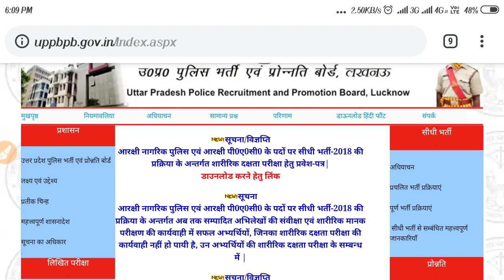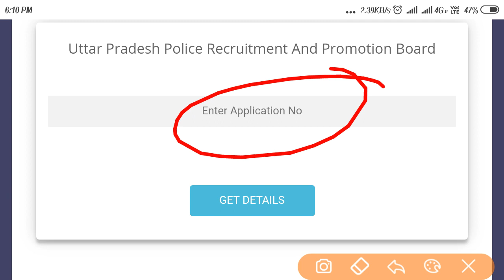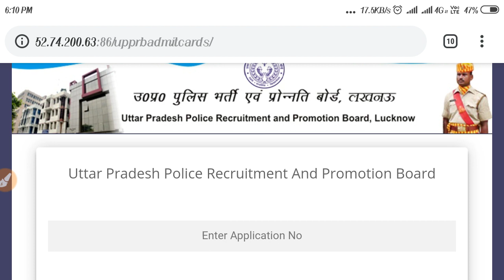Up police Second physical admit card Link activate